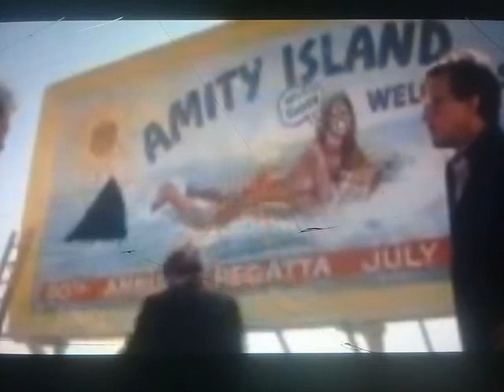TUBARÃO 1975 cena com dublagem original